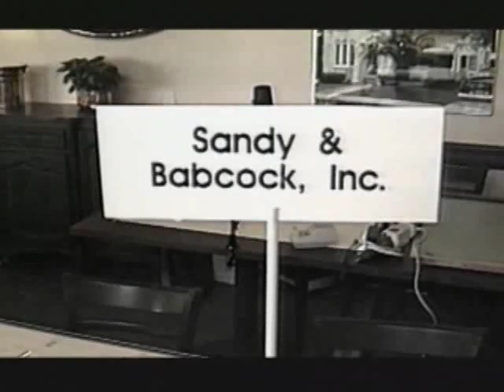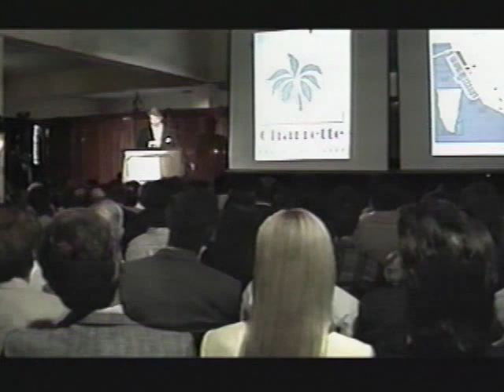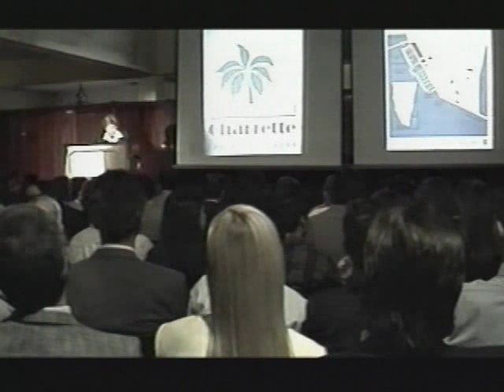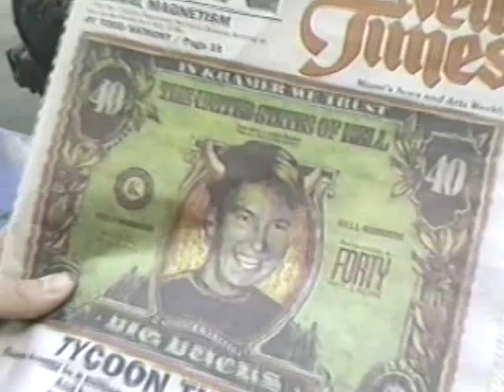South Pointe Charette (short version)